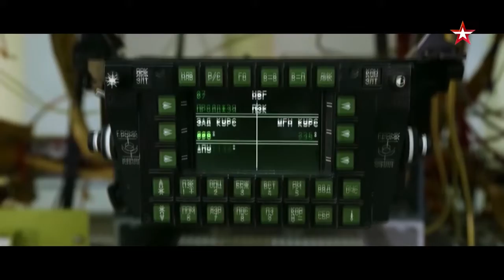Когда будет готов ПАК ДА "Посланник" - Перспективный авиационный комплекс дальней авиации изделие 80